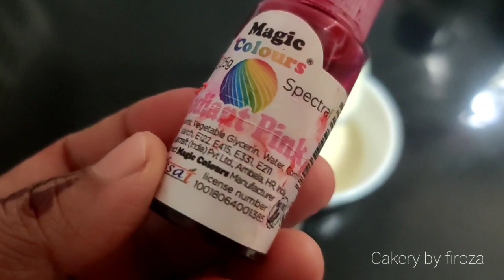എത്ര ശ്രദ്ധിച്ചാലും chocolate melt ചെയ്യുമ്പോൾ കട്ടപിടിക്കുന്നുണ്ടോ?ഇങ്ങനെ ഒന്ന് ചെയ്തു നോക്കൂ..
chocolate melt ചെയ്യുമ്പോൾ ശ്രദ്ധ കുറവ് കാരണം കട്ടപിക്കുന്നത് ഒഴിവാക്കാൻ ഈ വീഡിയോ full കാണൂ..